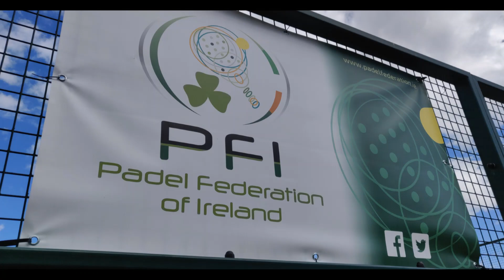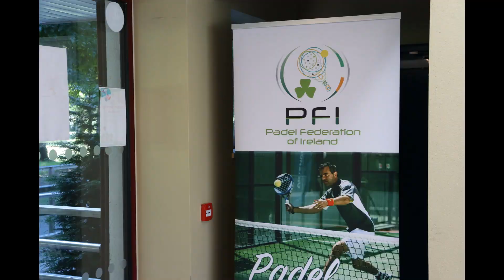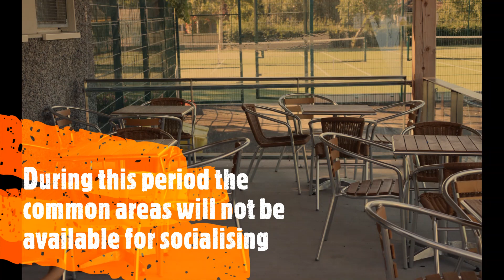PFI Reopening Clubs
Padel Federation of Ireland Protocol for reopening Clubs